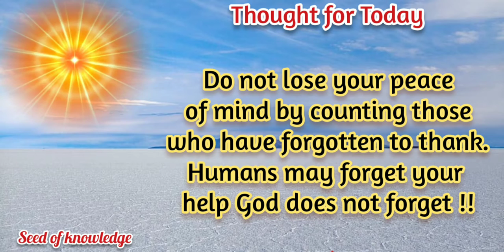Thought for Today || 28.12.2021 || Seed of knowledge